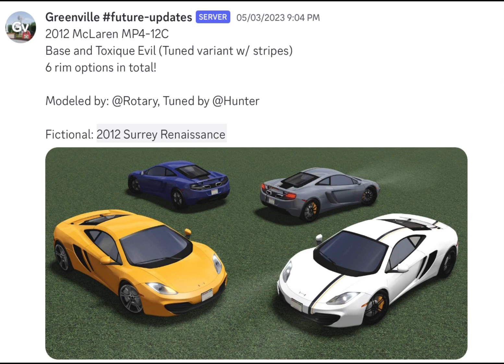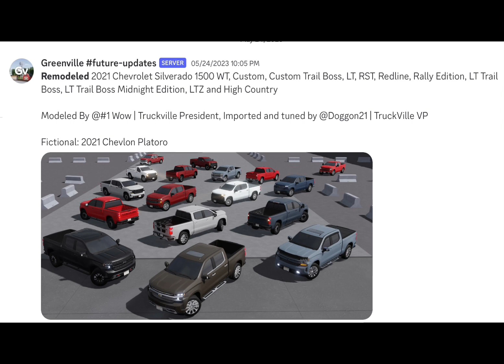GREENVILLE, WI Update CARS/RAIN/FEATURES!!! |ROBLOX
Discord Username: Jayboy07#6830

Credit to All the Greenville Channels.